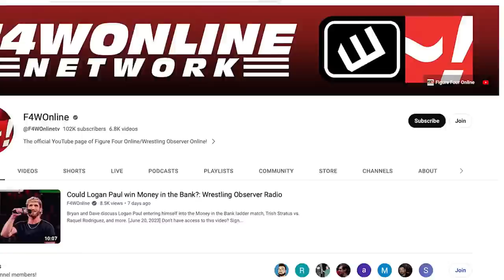THE ELITE RE-SIGN WITH AEW! Wrestling Observer Radio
Bryan Alvarez and Dave Meltzer discuss The Elite re-signing with AEW, as confirmed by the company on Wednesday.